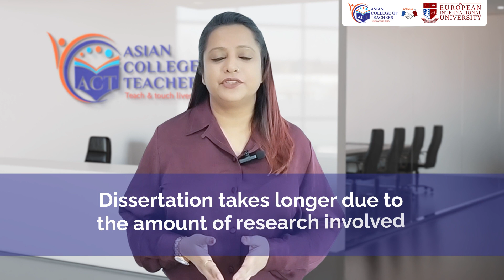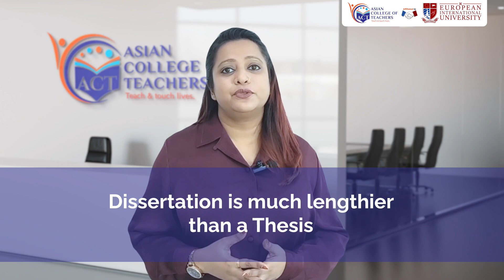Decoding Dissertation vs Thesis | What you need to know!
Confused about the terms thesis and dissertation? Don't worry. We have explained the main differences for you in this video... Have you ever written a thesis or dissertation before? Share your experience with us in the comments!

If you're interested in earning your dream degree online, you can get a free preview of the course here: